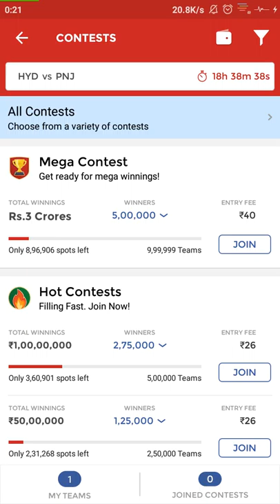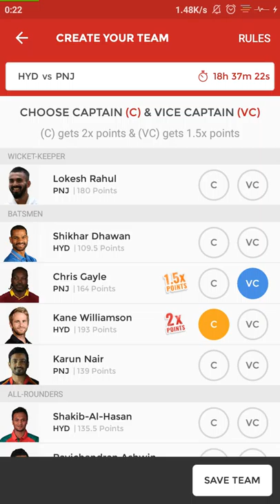SRH vs PNJ Dream 11 Prediction 26.04.2018